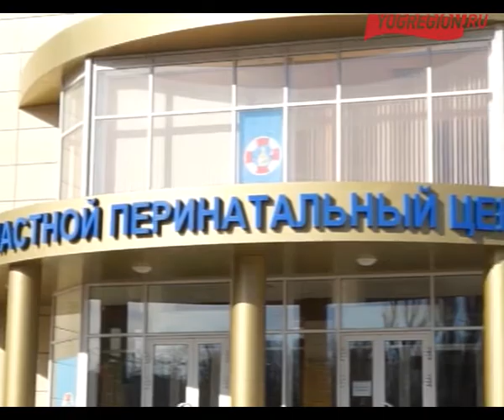В перинатальном центре прошел праздник детства